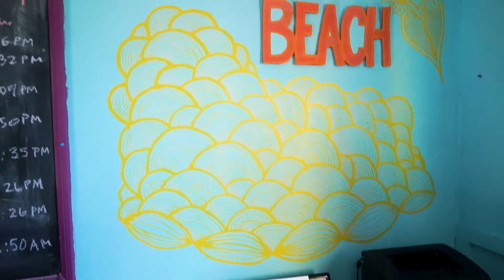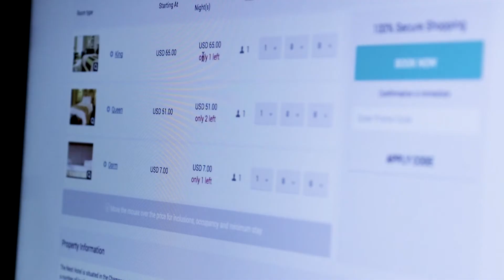ITH Hostels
We sat down with International Travelers House to learn how they use Cloudbeds' products. ITH has been with Cloudbeds for more than two years now and in that time, they've grown from three properties to nine.

With Cloudbeds, they're able to easily train their volunteer staff, keep up to date on the most important metrics, and scale their business.

To learn more about how our clients use Cloudbeds' software suite, check out our testimonials